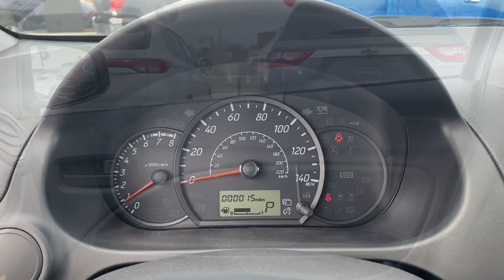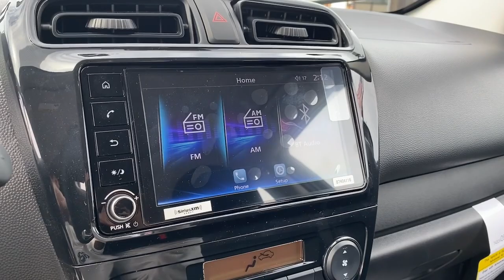2024 Mitsubishi Mirage_G4 ES MA Fall River, Dartmouth, New Bedford, Wareham, Tiverton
New 2024 Mitsubishi Mirage_G4 ES available at Prestige Auto Mart 1 located in 1175 State Rd, Westport, MA, 02790. Servicing the Fall River, Dartmouth, New Bedford, Wareham, Tiverton area.

Can you see yourself in the  2024  MITSUBISHI Mirage G4. Basic is beautiful in this thrifty Mitsubishi Mirage G4, the affordable subcompact sedan with a surprising array of standard features, excellent fuel economy, and 4-door convenience. The following are some of this vehicles highlighted options: Apple Carplay®/Android Auto®, Pre-Collision System, Touchscreen Infotainment System, Tires All-Season , Bluetooth® Connection, Stability Control, Rear Spoiler, Side Air Bag, Engine Immobilizer, Bucket Seats. Enjoy a connected, comfortable commute in this affordable Mirage G4. Come in for a test drive. Our team will make it the best part of your day.